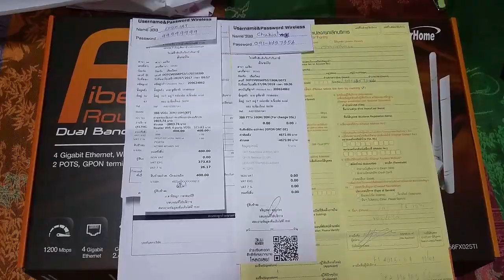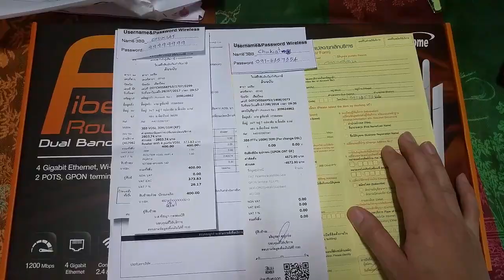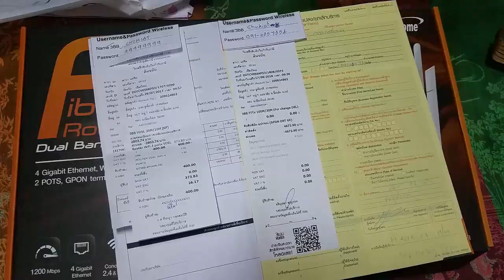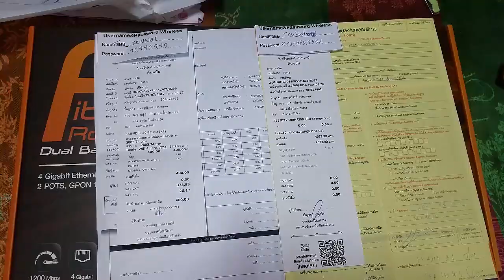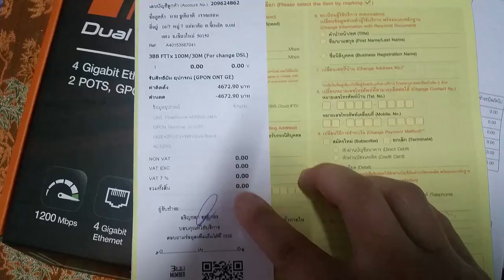(หมดโปรโมชั่นแล้ว)ลูกค้าเก่า3BB เฮ.. ขออัพสปีดเป็นไฟเบอร์ได้รับสิทธิยืมเร้าเตอร์ ONU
สำหรับลูกค้าเก่า รบกวนให้เจ้าของสัญญาเข้าติดต่อที่ศูนย์ใกล้บ้าน
เนื่องจากต้องเซ็นเอกสารนะครับ เอกสารที่ใช้คือ
สำเนาบัตรประชาชนของเจ้าของสัญญา
## หมายเหตุ ต้องใช้งานต่อไปอีก 1 ปี ตามสัญญาใหม่